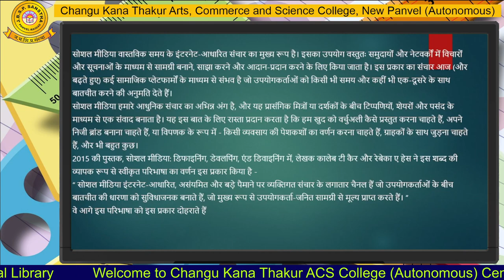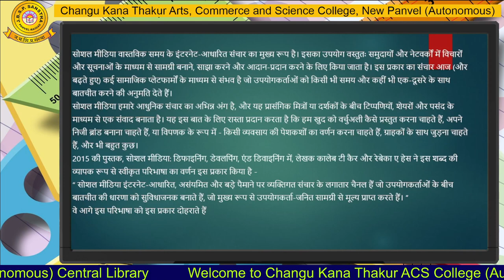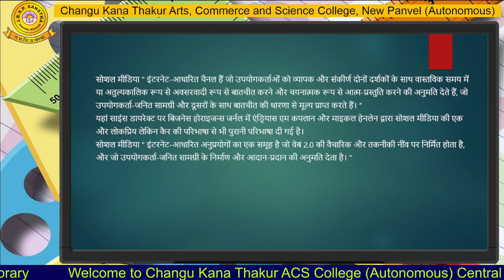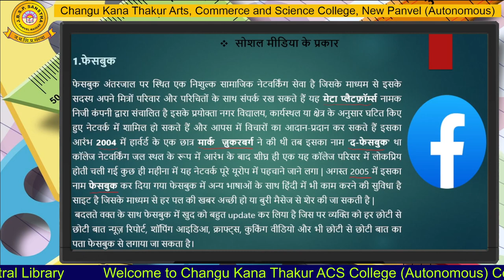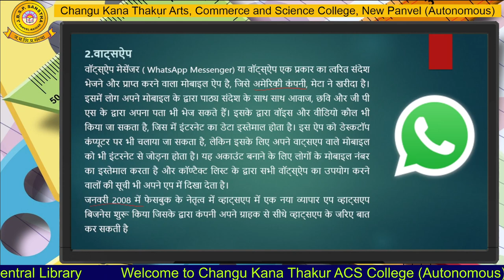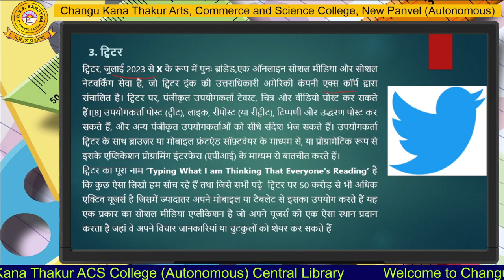Department of Hindi part 3